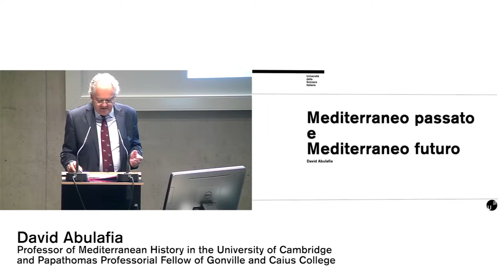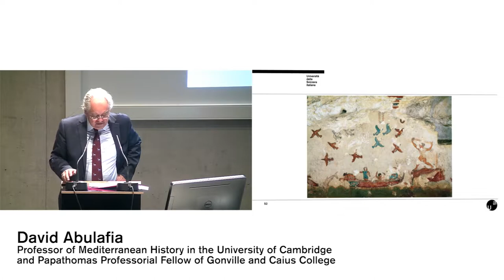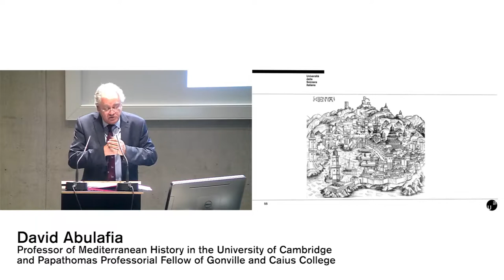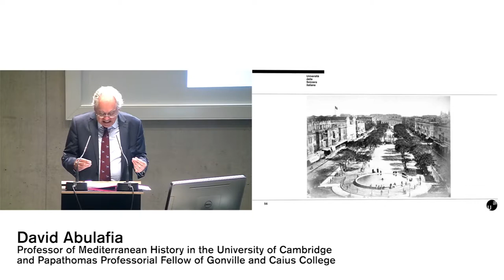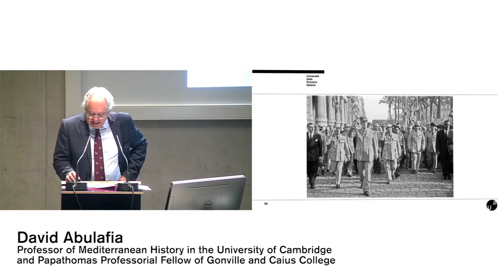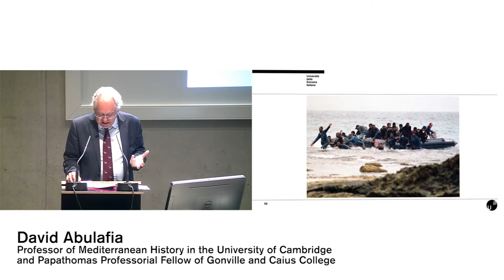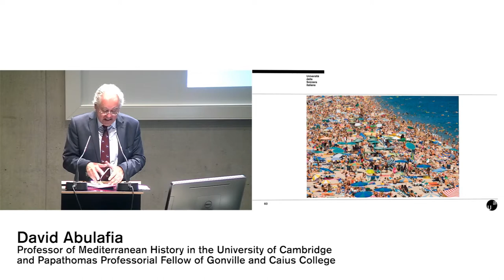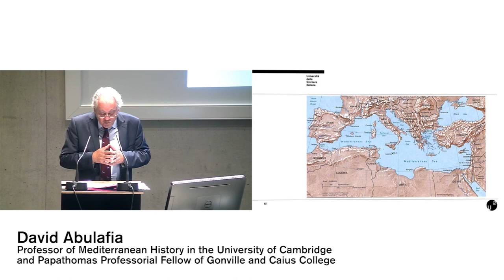XXI Dies academicus - Prof. David Abulafia, Keynote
Video della prolusione del Professore dell’Università di Cambridge David Abulafia dal titolo “Mediterraneo passato e Mediterraneo futuro”, a sottolineare il rinnovato interesse dell’USI per il tema: è stata infatti istituita la Cattedra Medio-Oriente Mediterraneo, il cui titolare sarà per il primo anno il noto politologo, orientalista e accademico francese Gilles Kepel. Nel contesto della Cattedra è previsto un corso di 10 lezioni aperte al pubblico sui temi più caldi della regione.